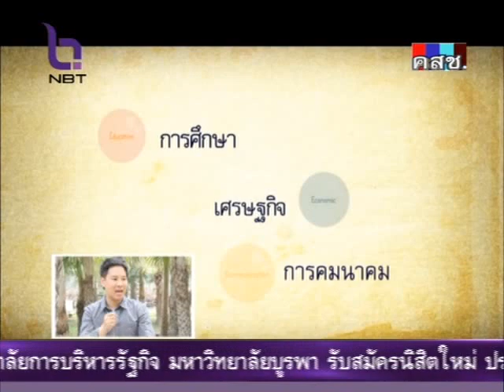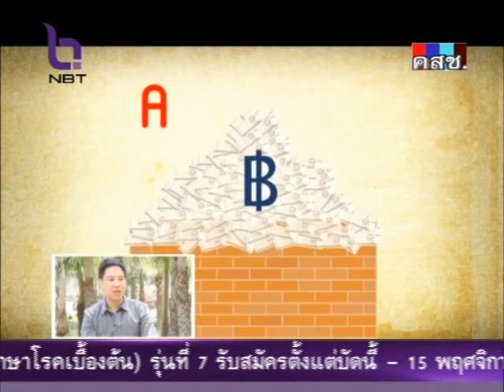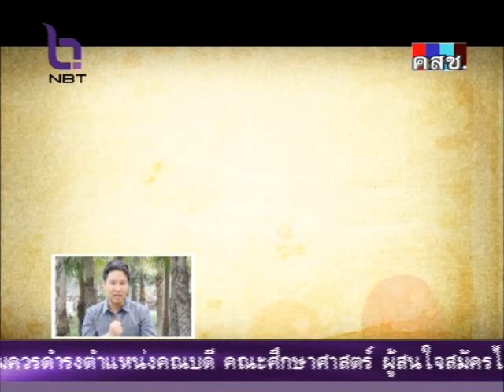Hello AEC 29 พ.ค. 57